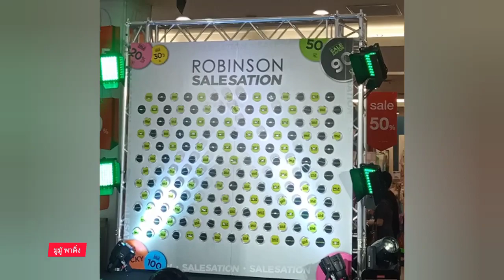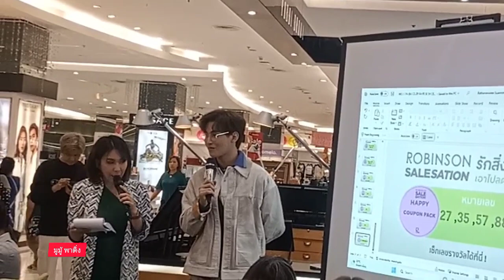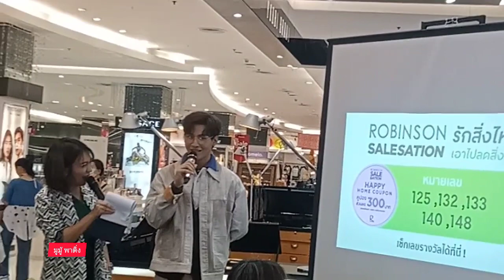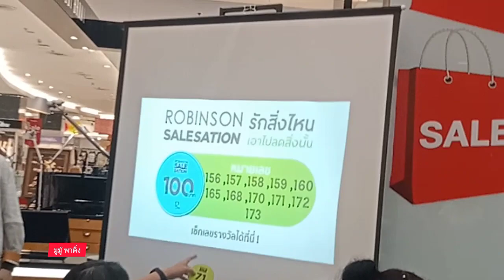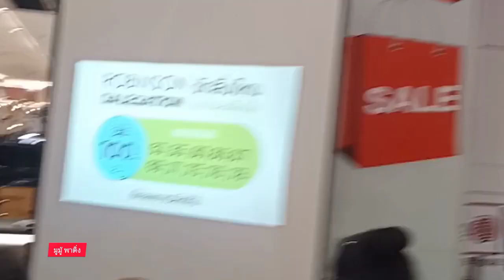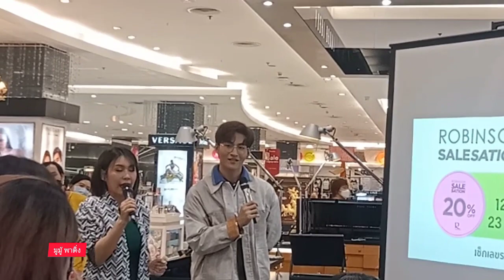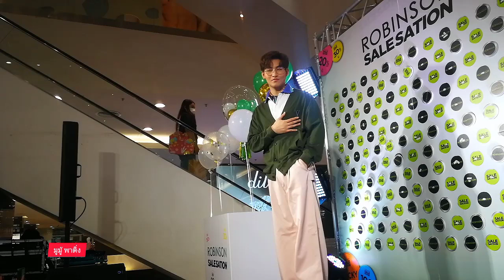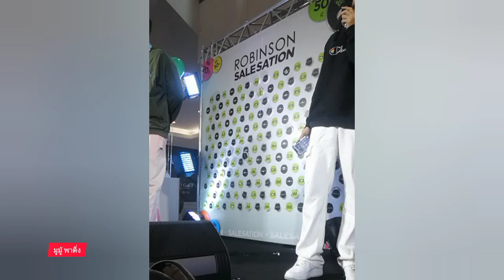โอห์ม ฐิติวัฒน์ กับงาน Robinson SaleSation #2 ที่ โรบินสัน เซ็นทรัลชลบุรี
📷 บรรยากาศกิจกรรม Robinson SaleSation #2 🔖
(โรบินสัน เซลเซชั่น #2)
"รักสิ่งไหนเอาไปลดสิ่งนั้น”
🟢 ซิกเนเจอร์แคมเปญสุดคุ้มแห่งปี!
เเละเซอร์ไพรส์สุดพิเศษจาก
"โอห์ม ฐิติวัฒน์"
ดาราหนุ่มฮอตจากซีรีส์ " ด้ายแดง "
และไลฟ์สดพาไปชมบรรยากาศความสนุกสุดคุ้ม พร้อมแนะไอเท็มเด็ดโดนใจ พร้อมกับกิจกรรม
Meet&Greet แบบใกล้ชิด
📆 ในวันเสาร์ที่ 1 ก.ค. 66
📍 บริเวณ แกรนด์ฮอลล์ ชั้น 1  ห้างโรบินสัน สาขาเซ็นทรัลชลบุรี
บรรยากาศเต็มไปด้วยความอบอุ่น
 และอบอวลไปด้วยรอยยิ้มตลอดทั้งงาน 🎼